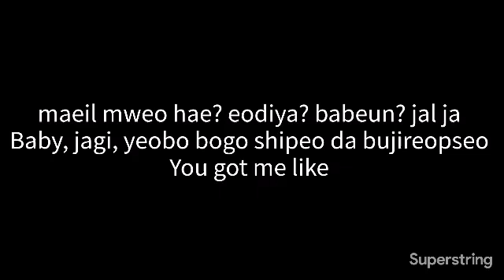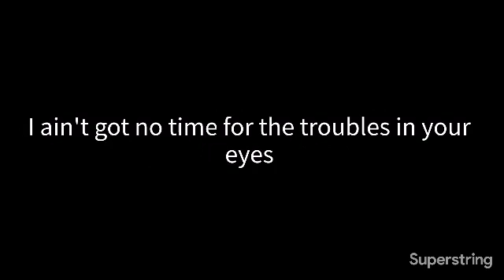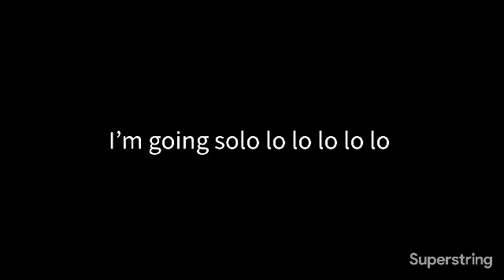BLACKPINK - SOLO TEXT Natálie Vágnerová